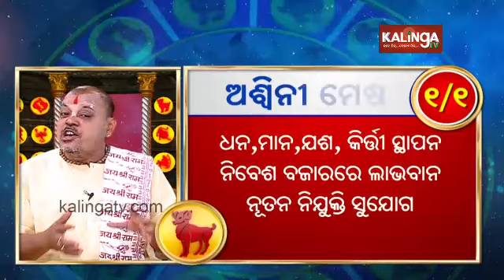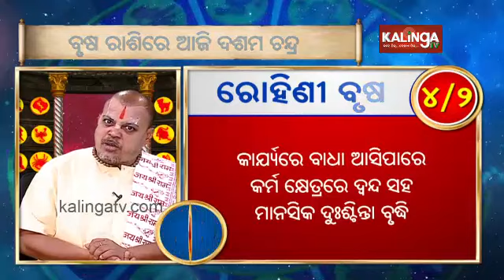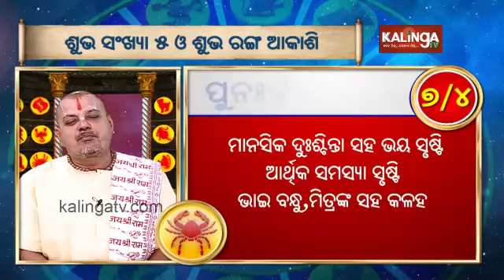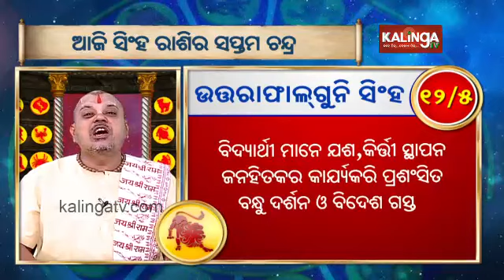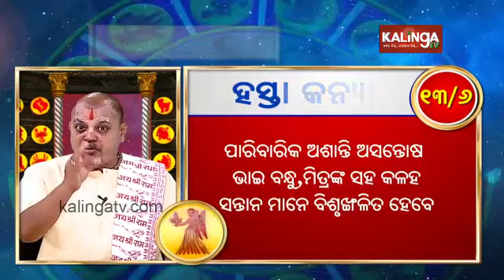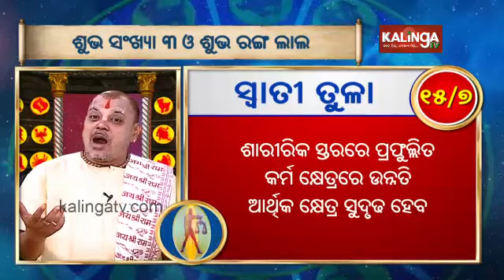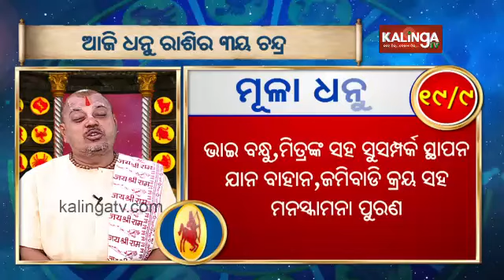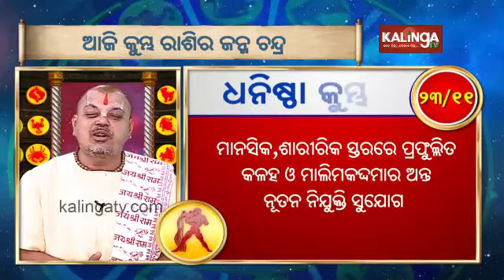Rashiphala (ରାଶିଫଳ) || 31 May 2024 || କେମିତି କଟିବ ଆଜିର ଦିନ